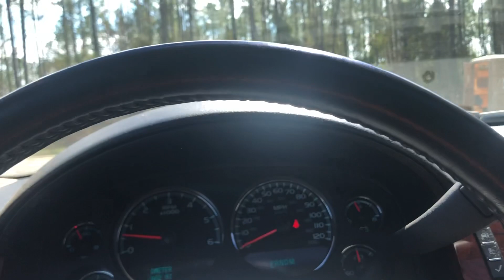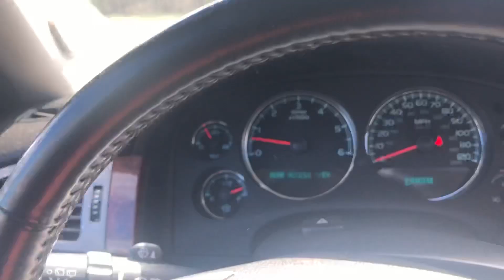I Love Free